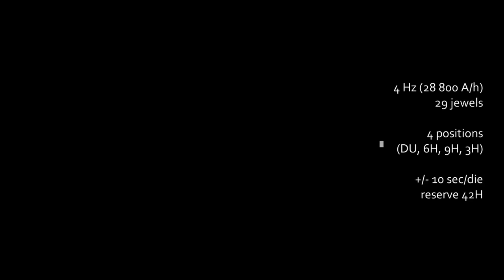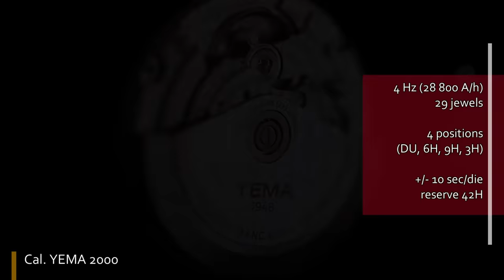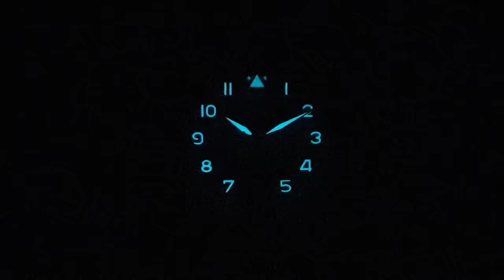Il pilot per l'aviazione francese: Yema Flygraf Flieger